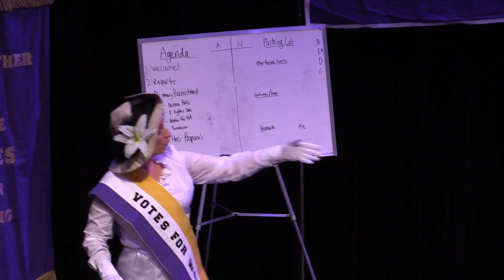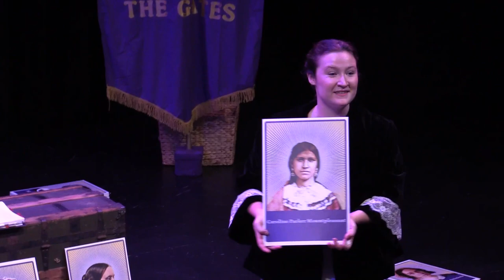Vermont Suffrage Centennial Alliance - The Suffragist Reenactment Society 10/30/2021